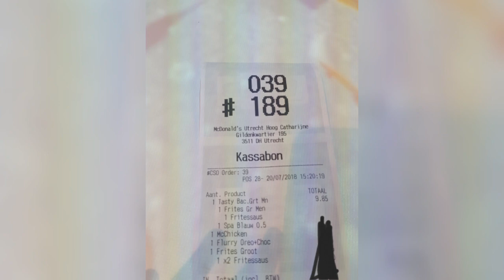Weekvlog 17 juli-21 juli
Dit is mijn weekvlog van dinsdag tot zaterdag!!

Als de link niet activeerd moet je kopiëren en plakken!